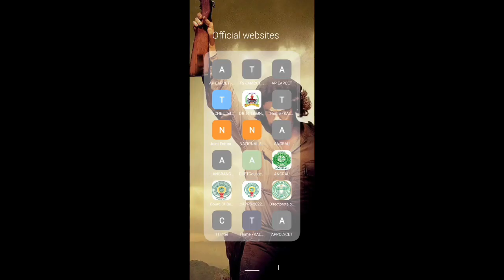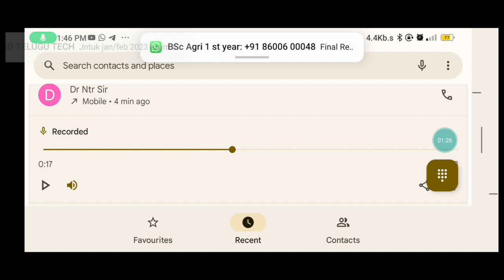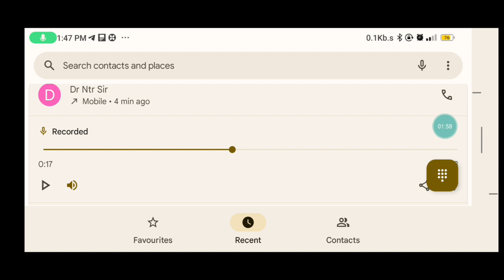DR NTR UNIVERSITY 2022-23 3rd Phase Seat allotment Imp update DR YSR UNIVERSITY 2022-23 LATEST